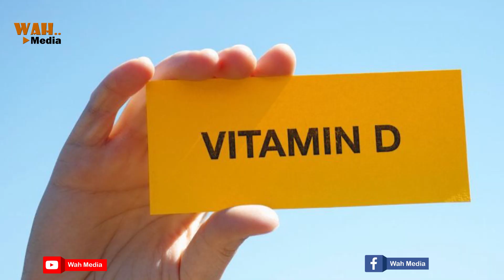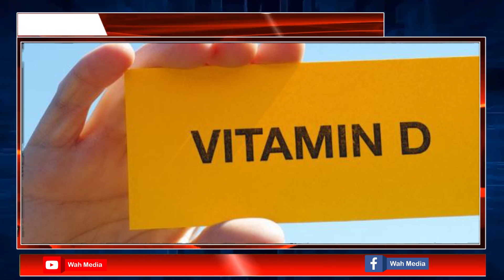విటమిన్ డి ట్యాబ్లెట్స్ ఎక్కువ వాడుతున్నారా అయితే వైద్యుల మాట ఇదే | Vitamin D Tablets | Wah Media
Welcome To Wah Media
Wah Media is a  Digital Telugu Entertainment Channel

For Free Movie Promotions & Political  Promotional Interviews